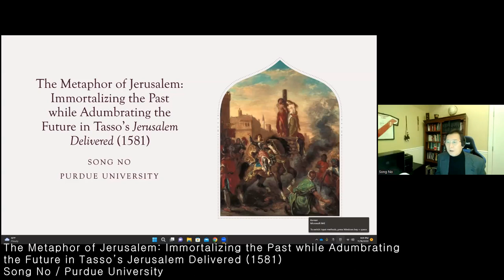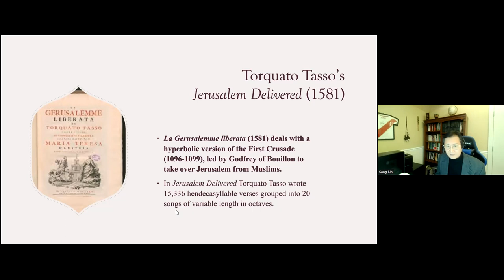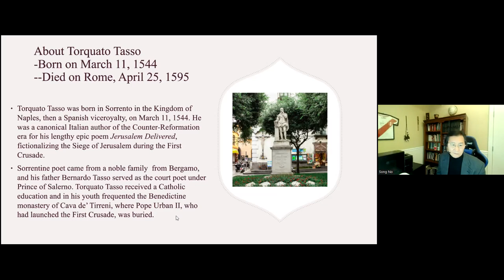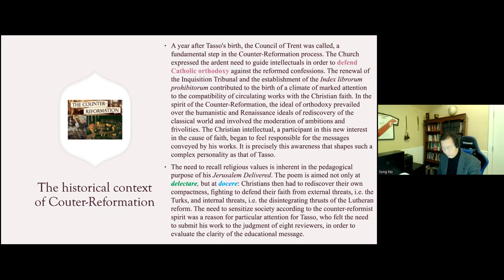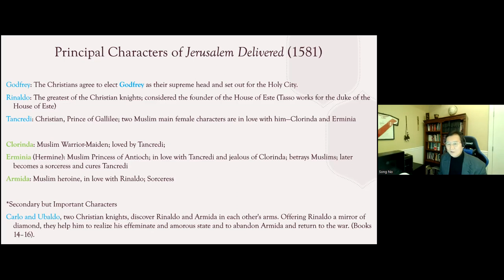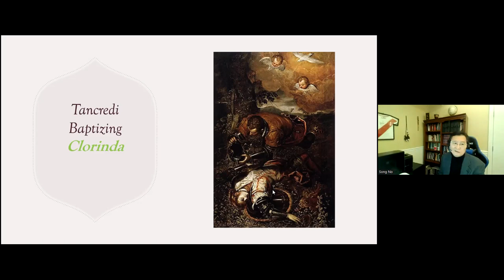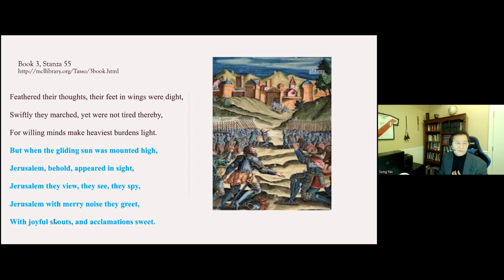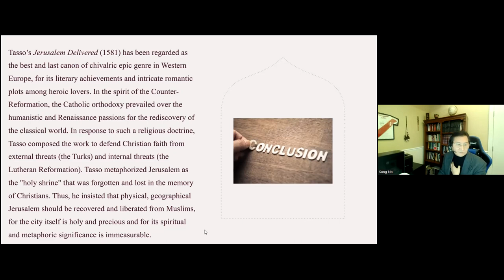The Metaphor of Jerusalem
2022 International Mediterranean Conference

The Metaphor of Jerusalem: Immortalizing the Past while Adumbrating
the Future in Tasso’s Jerusalem Delivered (1581)
Song No(Purdue University)